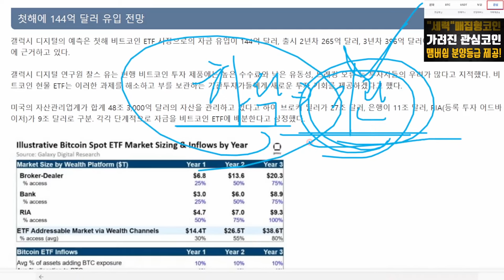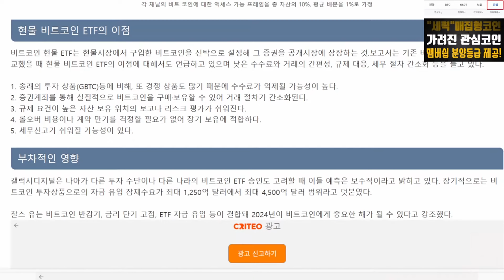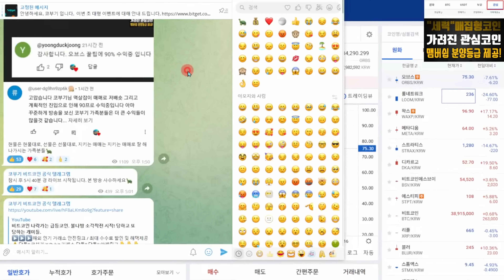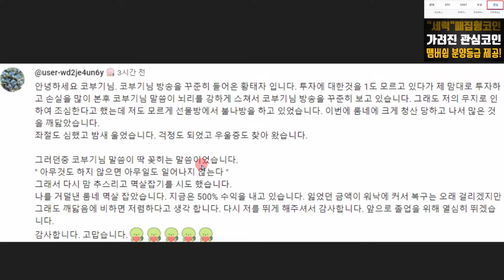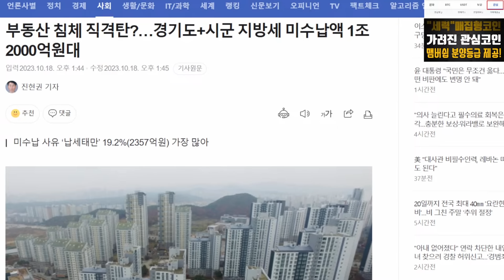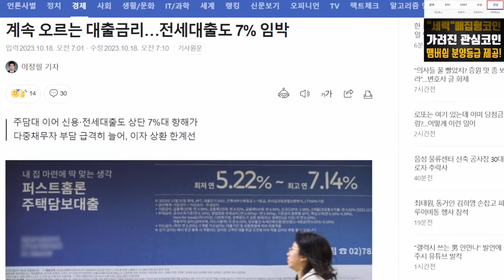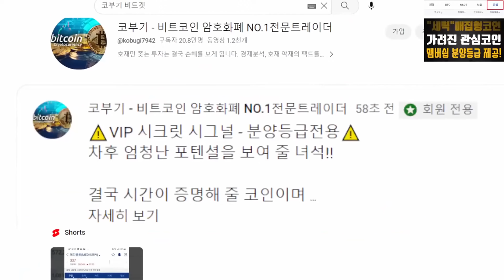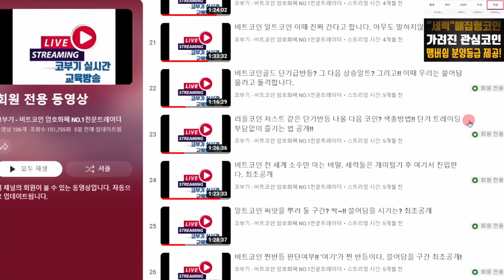비트코인 리플 현물ETF 됩니다. 언제? 하지만 그때까지 잘 살아남으셔야 합니다. 왜?